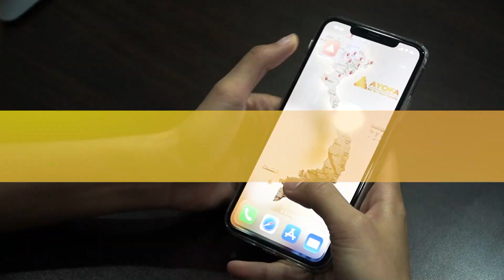TIẾP SỨC HỌC SINH NGHÈO ĐẾN TRƯỜNG TẠI TÂY NINH | AYOFA CHARITY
10 xuất quà được trao cho các em học sinh nghèo có tinh thần hiếu học tại trường THCS Nguyễn Thái Bình ở Hoà Thành tỉnh Tây Ninh.

Thông qua Quỹ hỗ trợ cộng đồng AYOFA CHARITY công ty AYOFA mong muốn chia sẻ những khó khăn của các em học sinh nghèo vượt khó.
Mong rằng có thể khích lệ tinh thần học tập của các em vượt qua khó khăn, vươn lên, trở thành người có ích cho xã hội.

❤️Hotline hỗ trợ miễn phí: 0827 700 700